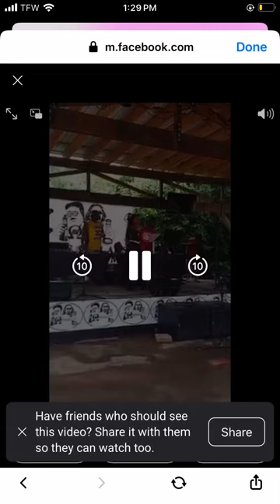Boss Angels Praise Ministry